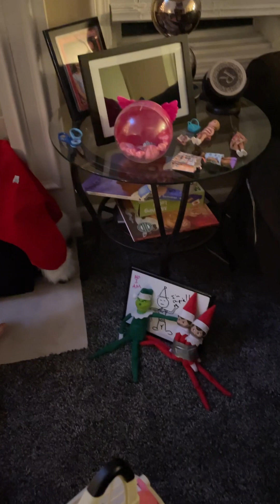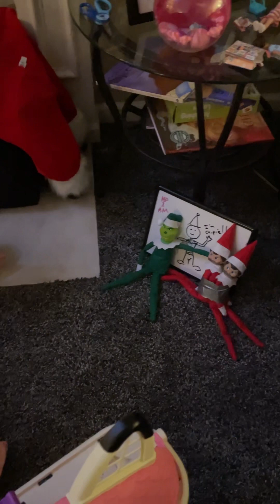The grinch visits 12/5/22 part 1